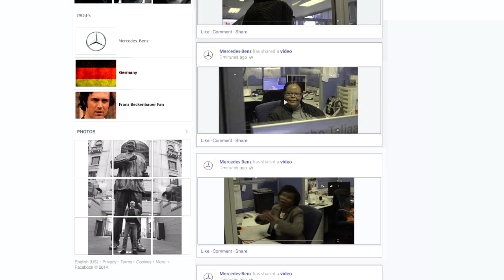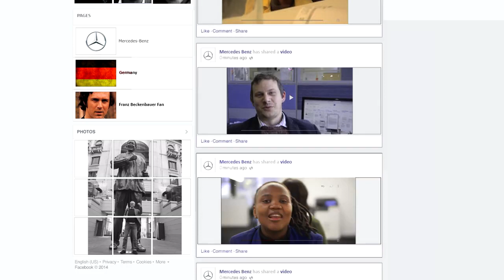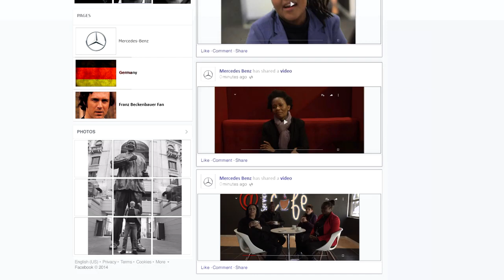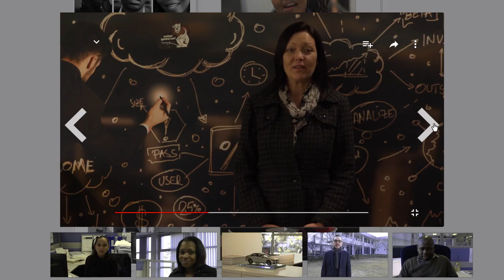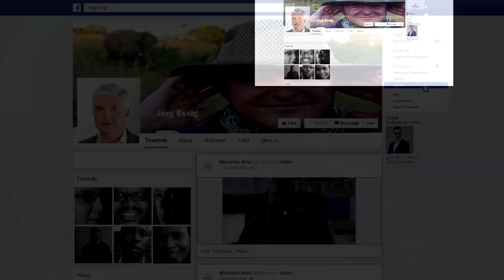MBFS Jorg Welcome